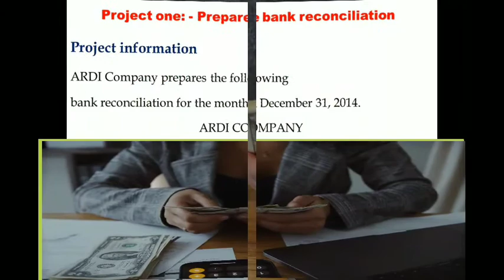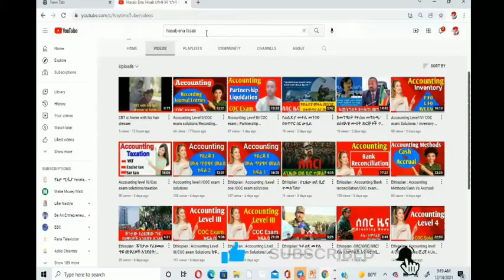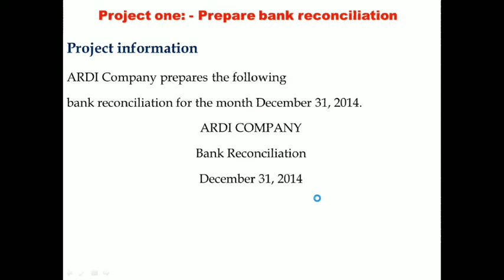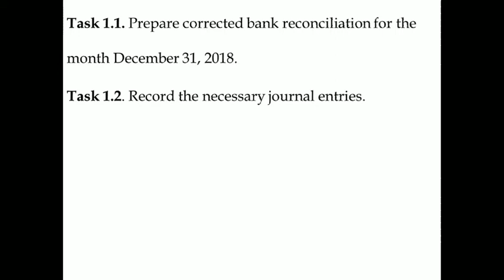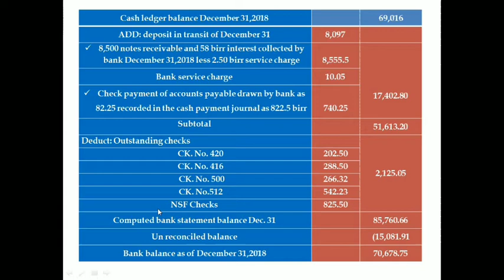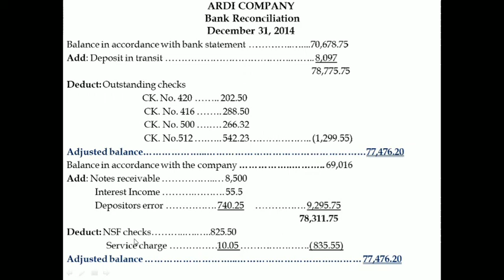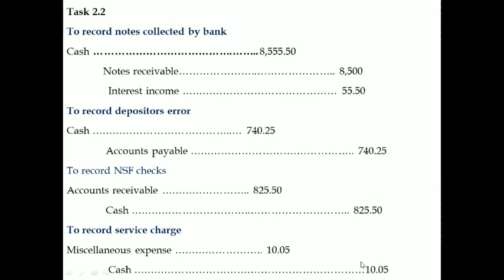How to prepare bank reconciliation?/Accounting level III/COC exam solutions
How to prepare bank reconciliation?
Its a channel mainly focused on Tutorials and entertainment. Broadcasting timely, accurate, relevant and sufficient news.
Raise and discuss on different national and international issues such as religious, political, social, economic and others with designated personnels and professionals.